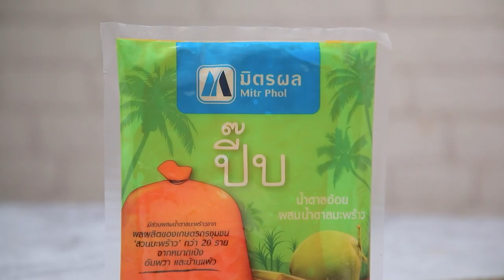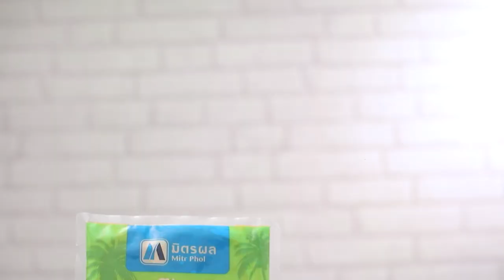ไข่ต้มเค็ม ทำง่ายๆ สไตล์ อ. ยิ่งศักดิ์